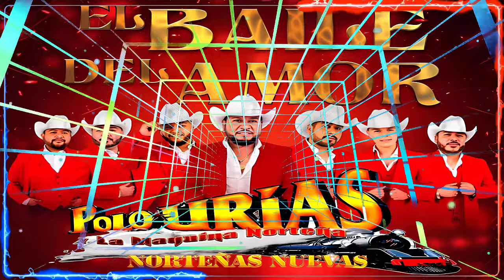Polo Urias Mix Mejores Exitos 🐱‍🏍 Norteñas Nuevas Viejitas Pero Bonitas 🐱‍🏍 El Baile Del Amor